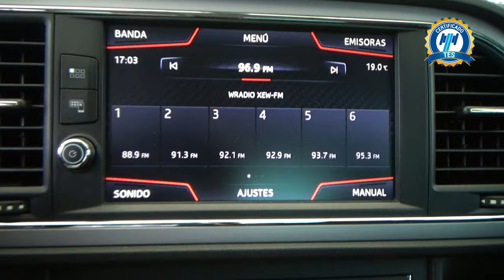Seat / León / 2020 - 28312